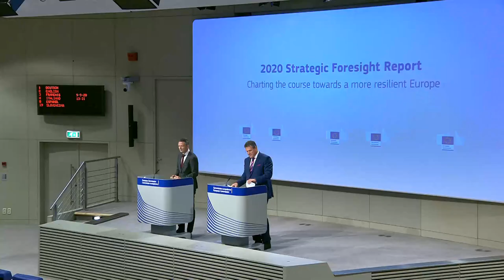Maroš Šefčovič on the EU first Strategic Foresight Report towards a more resilient Europe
European Commission adopted its first-ever Strategic Foresight Report, aiming to identify emerging challenges and opportunities to better steer the European Union's strategic choices. Strategic foresight will inform major policy initiatives. It will support the Commission in designing future-proof policies and legislation that serves both the current needs and longer-term aspirations of European citizens. The 2020 Report presents the rationale for using foresight in EU policy-making, and introduces a comprehensive concept of EU resilience.

European Commission President Ursula von der Leyen said: “In these challenging times, political leaders have to look wide and far ahead. This report shows the importance of resilience for a strong and lasting recovery. We aim to steer the necessary transitions in a sustainable, fair, and democratic manner.”

Vice-President Maroš Šefčovič, in charge of interinstitutional relations and foresight, said: “The pandemic has not only thrown a sharp light on our vulnerabilities, but has presented opportunities that the EU cannot afford to miss. It has also reaffirmed the need to make our policies evidence-based, future-proof and centred on resilience. We cannot expect the future to become less disruptive – new trends and shocks will continue to affect our lives. The first-ever Strategic Foresight Report therefore sets the scene for how we can make Europe more resilient – by boosting our open strategic autonomy and building a fairer, climate-neutral and digitally sovereign future.”

In light of the ambitious Recovery Plan for Europe, the 2020 Strategic Foresight Report considers EU resilience in four dimensions: social and economic, geopolitical, green, and digital. For each dimension, the report identifies the capacities, vulnerabilities and opportunities revealed by the coronavirus crisis, which need to be addressed in the medium- to long-term.

Embedding Strategic Foresight into EU Policy-making

Strategic Foresight helps improve policy design, develop future-proof strategies and ensure that short-term actions are coherent with long-term objectives. The Commission has relied on foresight for many years; it now aims to embed it into all policy areas, to exploit its strategic value. A first example is the recent Communication on Critical Raw Materials, with foresight helping boost the EU's open strategic autonomy. Mainstreaming foresight will be achieved by:

systematically conducting foresight exercises for all major policy initiatives;
publishing forward-looking, annual Strategic Foresight reports, analysing emerging trends and challenges to inform our policy- and decision-making;
supporting the development of foresight capacities in EU and Member State administrations; and
building a collaborative and inclusive foresight community with EU and international institutions and partners.
Monitoring Resilience

The 2020 Strategic Foresight Report proposes prototype resilience dashboards to kick‑start discussions among Member States and other key stakeholders on how best to monitor resilience. These discussions can help identify and assess strengths and weaknesses at EU and Member State level, in view of emerging megatrends and anticipated challenges. It can help answer the following question: are we, through our policies and recovery strategy, making the EU more resilient?